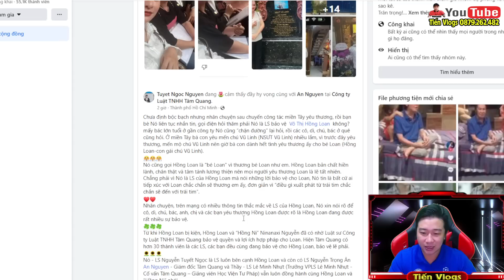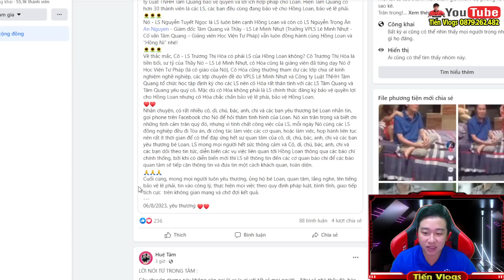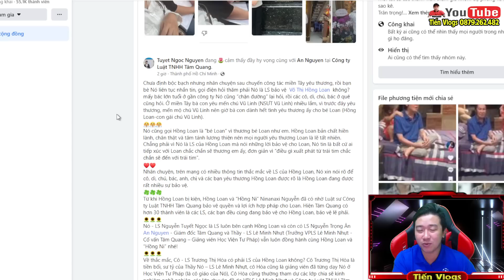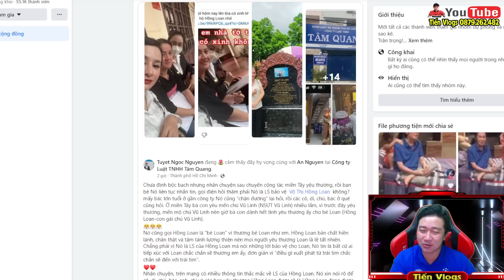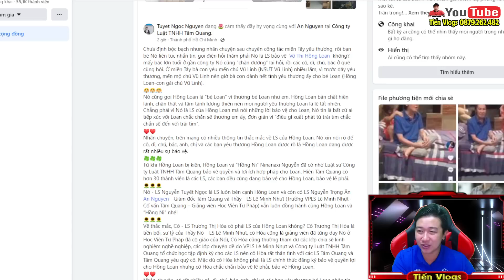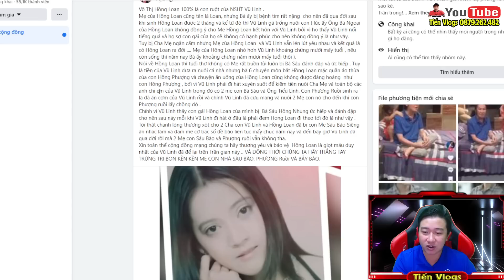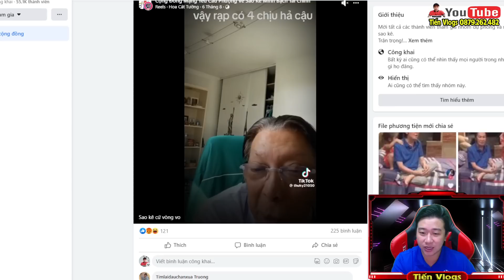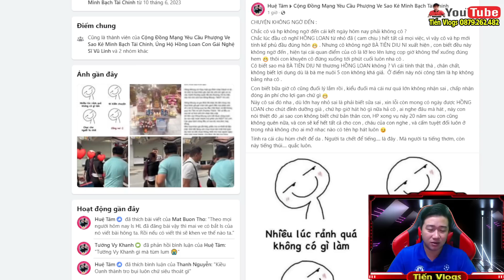✅ Trưa 7/8: Sạc Pin Lên Tiếng Sao Kê ? Mẹ Con Cô 6 Khóc Ngất Khi 30 Người LS Đang Bảo Vệ Hồng Loan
🔈🔈🔈 Kết nối với Tiến Vlogs :
👉 Kênh Tiến Vlogs :
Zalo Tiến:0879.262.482